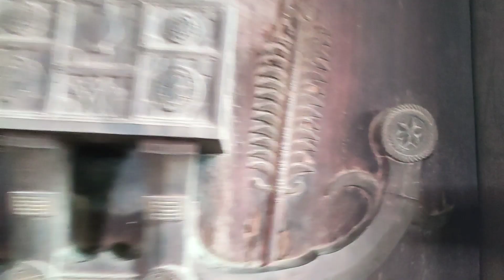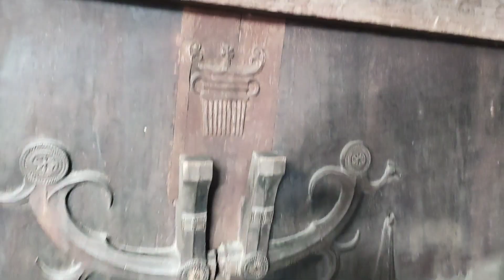RUMAH ADAT BAWOMATALUO || BERADA DI NIAS SELATAN, SUMATERA UTARA